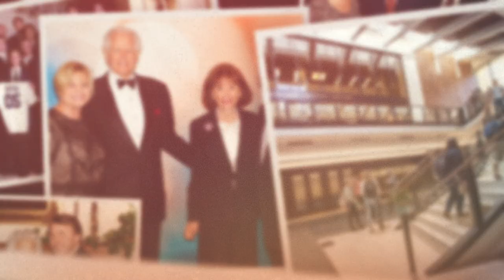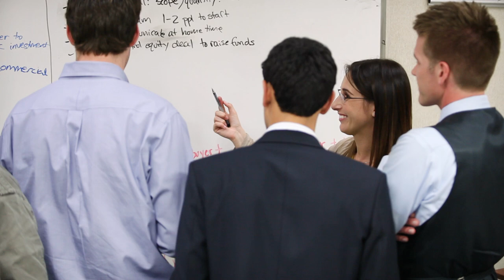Andrew K Benton Tribute: Promises to Keep (2019)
For nearly two decades, President Andrew K. Benton has led Pepperdine University to unprecedented growth and success. The 2019 school year will be his last before he steps down from the presidency this July. His presidency began with a promise—to reach deep and far into the world as Pepperdine embarked on its path into the dawn of the 21st century. Now, after 19 years as president, he has transformed the Waves community, humbly leading the University during a period of unprecedented advancement and achievement. In times of both change and challenge, President Benton has been a mentor, builder, and friend, guiding with steadfast vision and a heart for every student as Pepperdine has risen to become one of the most distinguished Christian universities in the world. His impact has been felt throughout the Pepperdine community.

This is our tribute to his dedicated service and leadership.